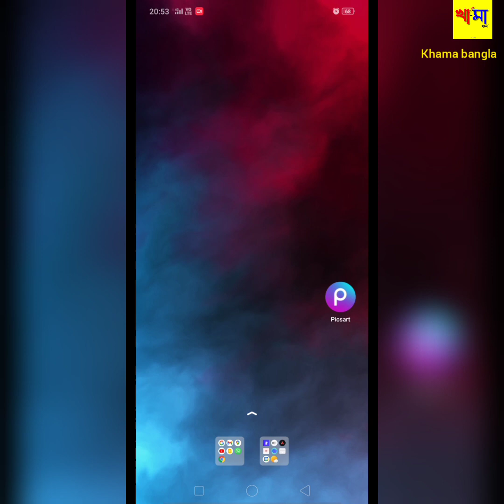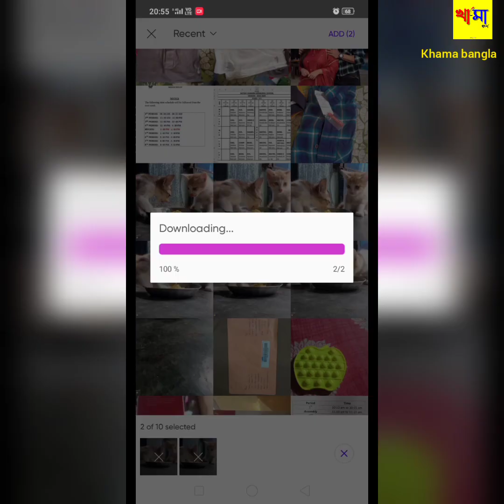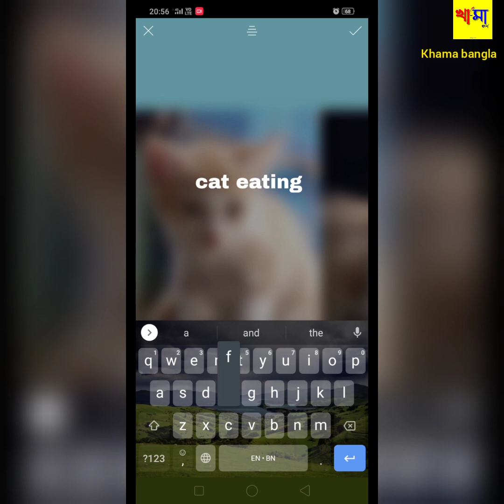How to make professional thumbnail like all YouTuber. Khama bangla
Khama Bangla
Keep love and support 💕🙏🏼 As we all are know what is  the  situation so we have to sanitize our hands and keep social distance thank you love you all !

খা - মা বাংলা চ্যানেল এ আমরা সম্পূর্ণ বাস্তব ভিডিও ও ছবি তুলে ধরি আপনাদের কাছে। কোনো এডিটিং নয়। সম্পূর্ণ বাস্তব রূপ !

সহযোগিতা করতে চাইলে আপনার Phone Pay - 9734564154
এই নম্বরে সহযোগিতার হাত বাড়িয়ে দিতে পারেন।
আপনাদের সহযোগিতা পেলে আগামী দিনে আরো সুন্দর করে ভিডিও বানাতে পারবো।
খা - মা বাংলা টিভি  Youtube  চ্যানেল এ আমরা সম্পূর্ণ বাস্তব ভিডিও ও ছবি তুলে ধরি আপনাদের কাছে।  সম্পূর্ণ বাস্তব রূপ তুলে ধরা আমাদের কাজ। গ্রামে , শহরে , রাস্তা , ঘাটে , বনে , জঙ্গলে , পাহাড়ে , পুকুর , সমুদ্রে, মানুষের মধ্যে যা কিছু ঘটে সব ই আপনাদের সামনে তুলে ধরবো!